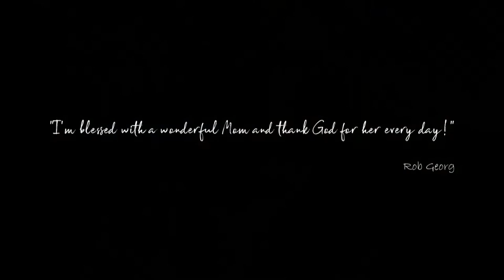A song for all the mothers in this world - My Mother's Arms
"My Mother's Arms" is the newest release of Rob Georg. He wrote that song for his Mom and as she is suffering from Alzheimer's, it was very important for Rob, that she'll be able to hear that song as long as she in a mid-stage of the disease.
But Rob dedicated that song not only to his Mom, but also to all the Mothers around the world. Enjoy, stream & share!

A big thanks goes out to Sandy Mickel "TEAM ROB" for the awesome video scenes, another to my incedible band  & my co-writer/producer Kristin K. Smith Voice Studio in Nashville. This song & video wouldn't exist without you guys.
Another huge thank you goes out to all the mothers around the world for the sacrifices they give for their children. There's nothing like a mother on this planet!